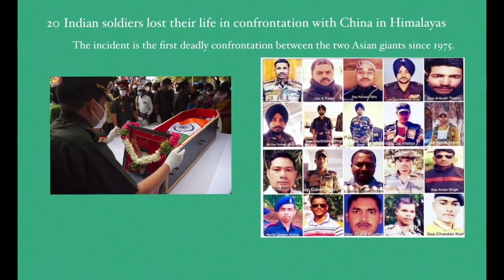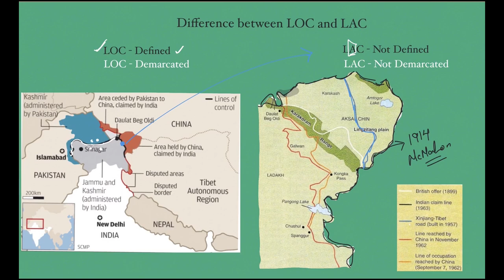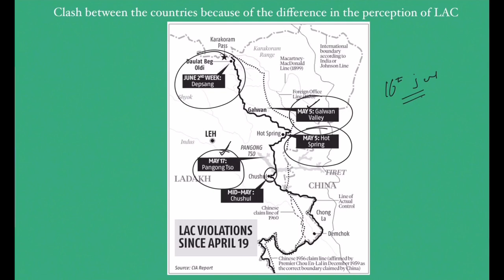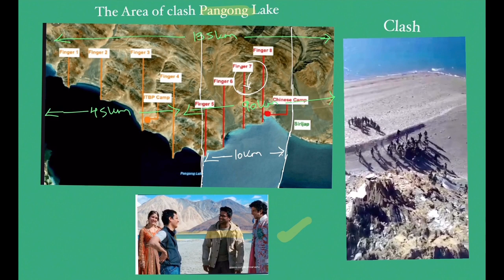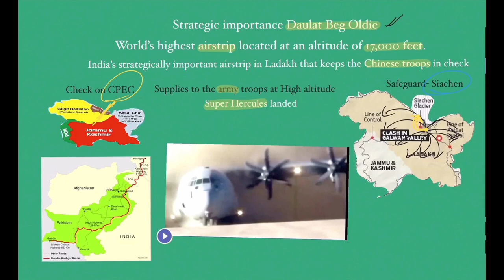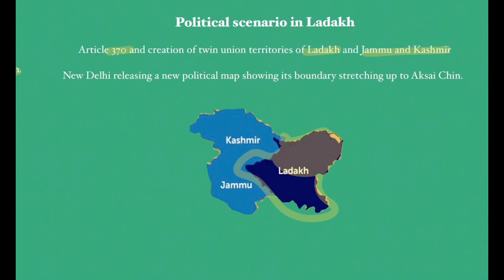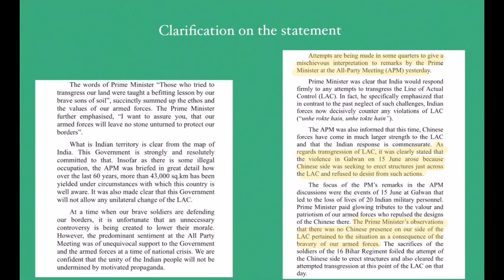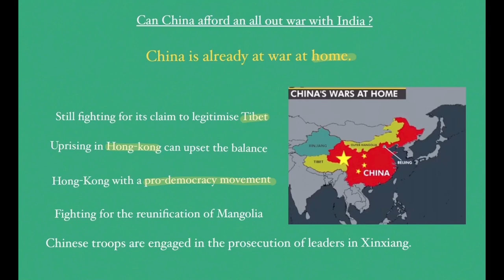War Zones - Episode 1 | India China Border Dispute | Endeavor Careers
India China border dispute goes back decades & has been in the news again a lot in the recent weeks. It recently led to the killing of 20 Indian soldiers by the PLA Army of China. Galwan valley, which is a part of India as per the territorial agreements signed between the two countries decades ago. Watch this video to understand the details of this dispute & the events that led to it.